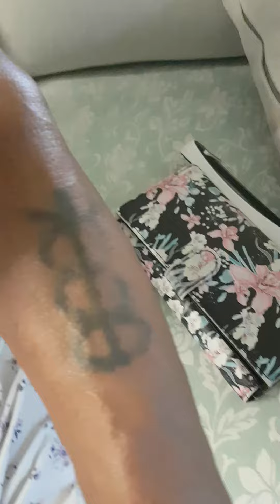1st video wasnt recording when I thought it was! 😩.grandmas tattoos.face tattoos at about 14 yrs old